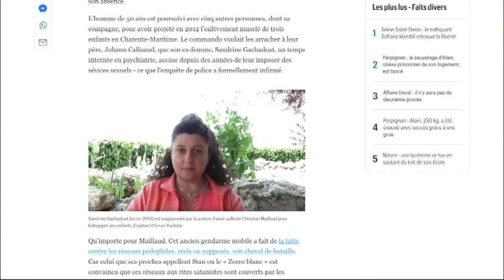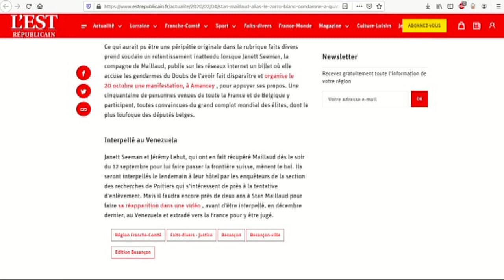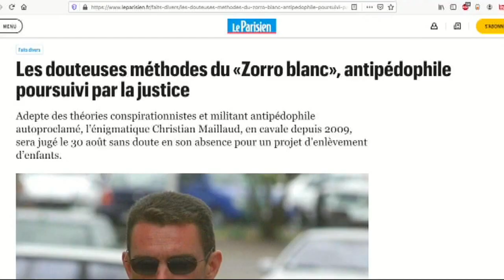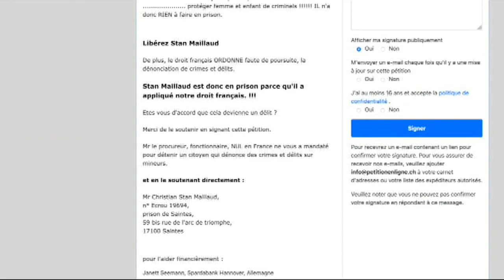Dans la famille Nonçémoi,, je demande...le chef :)))